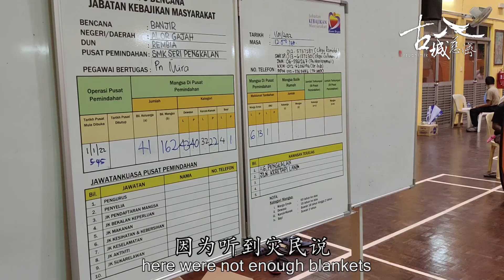【新闻】马六甲水灾 志工送爱关怀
连夜大雨，造成马六甲低洼地区，瞬间成了水乡。1月1日及2日，马六甲慈济志工立即动员勘灾，及时送上热食暖胃，同时把棉被送往临时收容中心，希望让灾民得到最适切的帮助。

安哥 你要麵包吗
需要水吗

灾民连声道谢
感恩志工在断电断炊中
及时送来温饱

受灾户 梁雪菁：
昨天两点的时候
我是看见进到车房一点
但是4点的时候
车房已经进了
厕所和厨房已经进了
很快的6点多
就全部进到完了
现在屋子裡面就是
全部淹水淹完了
都还没吃
就去打包
打包即食杯麵

受灾户：
原本想到有电
还可以自己煮即食麵
现在连电都没有了
就有点难了

连夜大雨
造成马六甲低洼地区
瞬间成了水乡
1月1日及2日
马六甲慈济志工
陆续到灾区及救灾中心关怀
并第一时间准备热食给灾民
同时也把棉被送往临时收容中心
助灾民保暖

好的 我们会尽量补助
你们所需的部分

得知收容中心棉被不足
志工随即动员紧急採购
只盼被迫离开家园的灾民
能有一夜好眠

慈济志工罗绣甄：
因为最近灾难一直发生
可能政府的资源会比较缺乏
所以我们就过来了
来到这裡
因为听到灾民说
他们都缺乏这个被单
我们就在当地这边就採购了一些被单
就发给一些年长者
因为他们来不及带被单出来

安娣 我们是慈济的

志工的关怀
除了支应生活急需
也给了灾民一股倚靠的力量

大爱新闻 吕嘉嘉 马来西亚 马六甲 报导